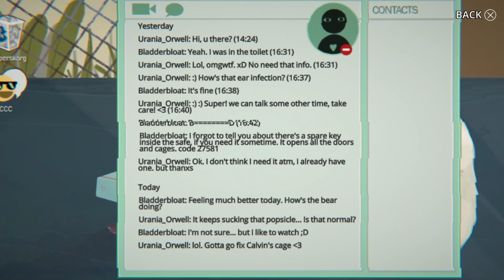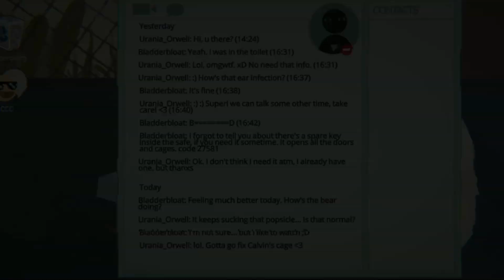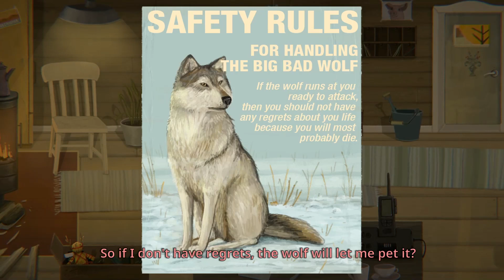Little Misfortune Walkthrough Part 4 - The Zoo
In Little Misfortune Walkthrough Part 4 - The Zoo, our little girl tries to find the whereabouts of Benjamin the Fox. so she visits the local zoo to talk to his cousin...the Big Bad Wolf.

Little Misfortune is a narrative adventure game developed and published by Killmonday Games, the makers of Fran Bow.

Little Misfortune tells the story of a young girl, an imaginative 8-year-old, who seeks the prize of Eternal Happiness, as a gift to her Mommy. Led by her new friend, Mr. Voice, they venture into the woods, where mysteries are unraveled and a little bit of bad luck unfolds.